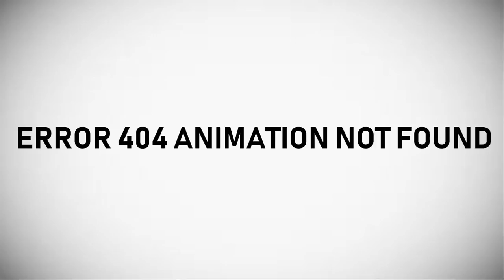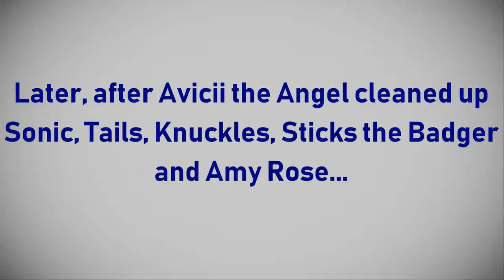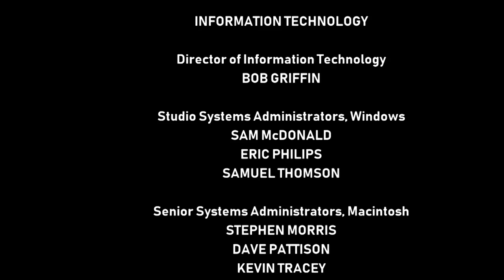[#872] CBS Television Studios Logo Bloopers Episode 65: Felicity's Birthday Party (Mark II)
DESCRIPTION: It is Felicity's birthday party and she is getting birthday presents.

BLOOPERS INCLUDED:
- Happy Birthday, Felicity!
- CBS Television Studios Logo with PlayStation 2 music
- CBS Television Studios Logo with Xbox 360 music
- CBS Television Studios Logo with Dreamcast music
- CBS Television Studios Logo with GameCube music
- Devil and She-Devil
- CBS Television Studios Logo with SEGA Saturn music
- CBS Television Studios Logo with 1993 Connecticut Public Television music
- CBS Television Studios Logo with 2006 WNET music
- CBS Television Studios Logo with 2000 CBS music
- CBS Television Studios Logo with 1996 PBS music
- CBS Television Studios Logo with Nintendo 64 music

Produced in association with SpringCast Television (US), Durr Plant Productions, Inc. and YouTube US

Music used in this video (VeggieTales - King George and the Ducky) is property of Big Idea Entertainment, LLC. (C)2000, 2018 Big Idea Entertainment, LLC.

WARNING: For private home use only. Unauthorized public performance, broadcasting or copying is a violation of applicable laws.